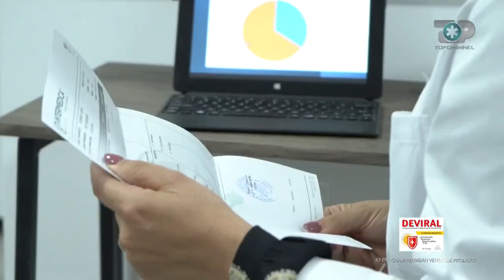Hipokrati - Antitrupat! Numri që duhet të kemi! Sa kohë na mbrojnë? - 9 Tetor 2021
Gerta Heta kryen testin serologjik. Ndiqni intervistën e saj mbi nivelin e antitrupave , mjekja laborante përgjigjet kur shterojnë antitrupat

Programi "Hipokrati" sjell filozofinë e jetesës së shëndetshme, synon të jetë guida e njerëzve, pacientëve në përballjen me sëmundjen, duke promovuar mjekësinë e sigurtë.

 Cdo të shtunë, Ora 16:50